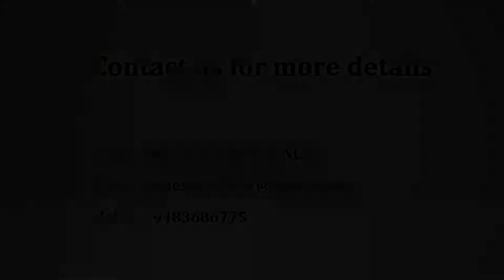Sobha Indraprastha - Sobha Limited | Apartment in Bangalore | CommonFloor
Project Title Description - Welcome to Sobha Indraprastha Apartments, an abode of magnificent Apartments in Bangalore with all modern features required for a contemporary lifestyle. These Residential Apartments in Bangalore flaunts a resort like environment. It is now easy to experience how modern comforts blend seamlessly with magnificent ambience and how lifestyle amenities combine with refreshing green views. Sobha Indraprastha by Sobha Limited in RajajiNagar ensures privacy and exclusivity to its residents. The reviews of Sobha Indraprastha clearly indicates that this is one of the best Residential property in Bangalore

Builder Description - The artistic work contained in this page like 360 degree view, elevations, walkthrough, E-Brochures, other similar material, etc are for representation purpose only and do not form part of any agreement or legal binding on part of SOBHA. Expressed views are not a part of the actual deliverables. These are artistic representations only. Soft furnishing/furniture, gadgets are not part of the offering. The product and technology displayed if any, or referred to is for representation purposes only and the company does not guarantee the use of all of them. Specifications are indicative and are subject to change as decided by the company or the competent authority. Marginal variation may be necessary during construction.